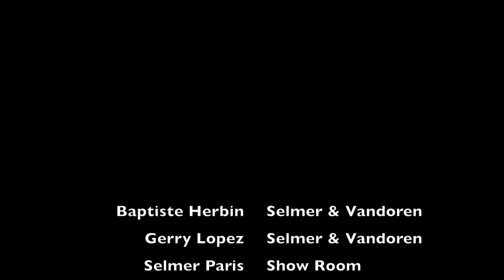Baptiste Herbin Saxophone Jazz Lesson to Gerry Lopez in Paris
Si aún no has escuchado mis nuevas producciones, te invito a dar

The world soloist class Baptiste Herbin gives a Lesson to the Latin American four times winner of international jazz contest saxophonist Gerry Lopez  in the Selmer  Showroom in Paris France.
Both are Selmer and Vandoren artists.

They work on the changes of Airegin by Sonny Rollins and Invitation.

Both are playing a Reference Selmer Paris alto saxophone and Vandoren Mouthpiece and Reeds.